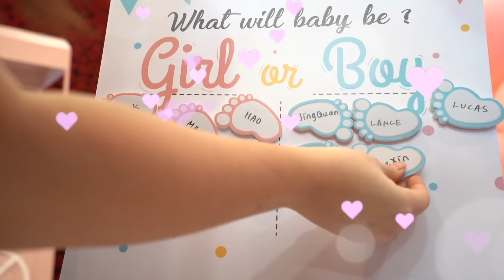梁馬路性別大公開！到底是兒子還是女兒？Gender Reveal Party！EP6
Morse G10 升级版吸尘机
使用coupon code "MORSEXJI" 获取额外RM 20折扣
优惠截至2021年8月20日